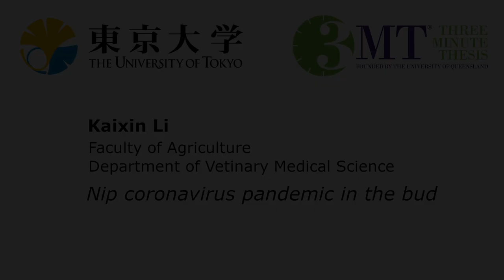2022 UTokyo 3MT - Kaixin Li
2022 UTokyo 3MT – Kaixin Li – Nip coronavirus pandemic in the bud

"I have always been fascinated by animals and reading all kinds of zoological illustrations was my biggest hobby when I was a kid, especially the illustrated handbooks of bats and shells. Naturally, I applied to study veterinary medicine and here I am. Studying about coronaviruses is not because it is one of the timeliest research orientations but because I love bats and all other animals. Also, I am from where the initial SARS-CoV infection case occurred. I can feel the sense of purpose."

These videos are part of The University of Tokyo’s fourth Three Minute Thesis (3MT) Competition. Seventeen PhD students each introduce their research in under three minutes, in English, with just a single slide. UTokyo students, faculty and staff can log-in with their email address to cast a vote for the People’s Choice Award between Friday July 24th and 4pm on Friday June 8th 2022.

The top three winners are announced on Saturday July 9th 2022. The Grand Prize winner represents UTokyo at the University of Queensland’s 2022 Asia-Pacific 3MT Competition.

3MT is a registered trademark of The University of Queensland.